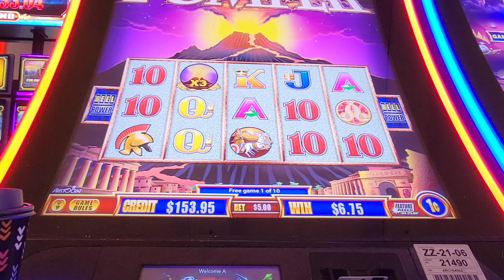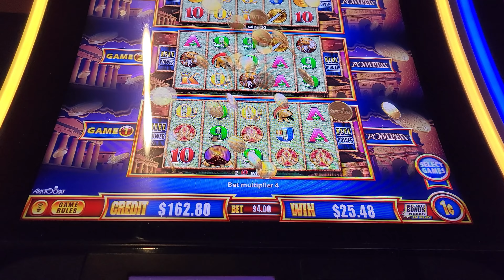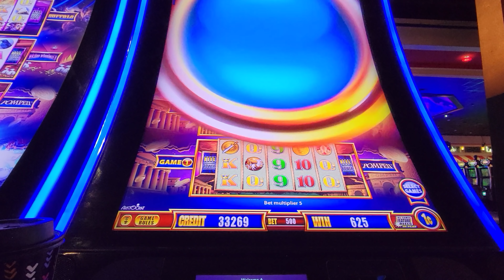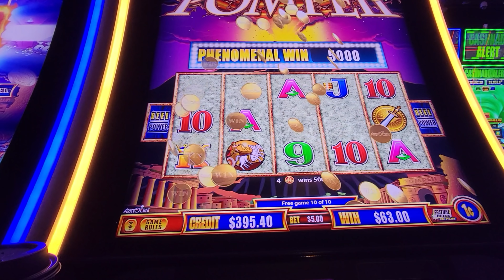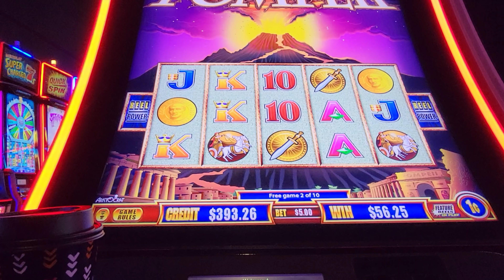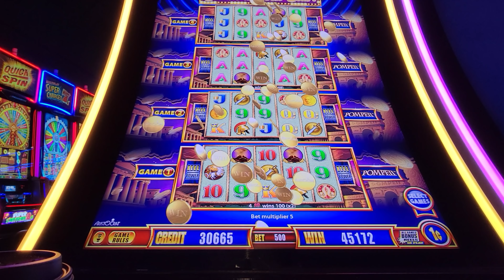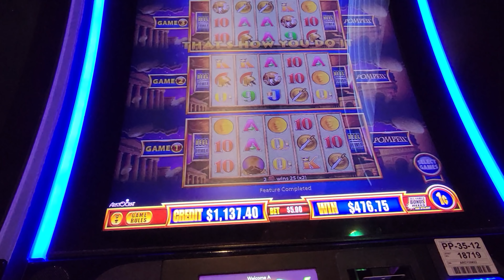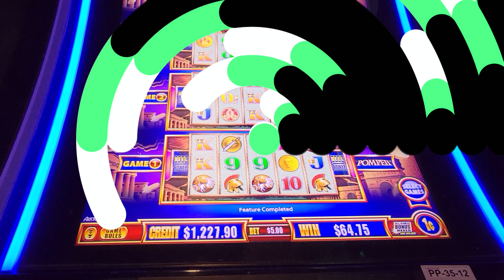Huge Win!! Awesome bonus and Line Hit! Pompeii Wonder 4 Tower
Included Two Super Games, Six Game Bonuses, and Three Line Hits.